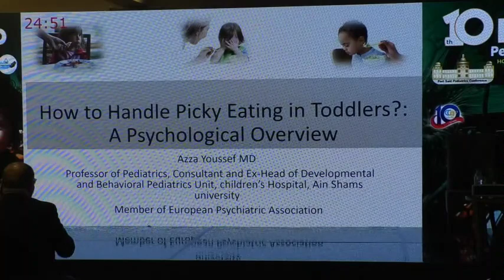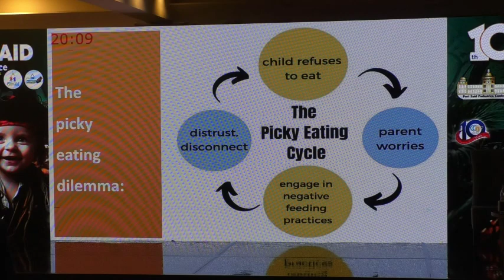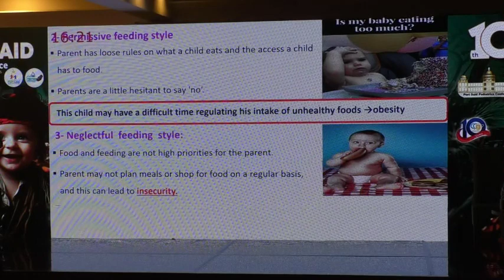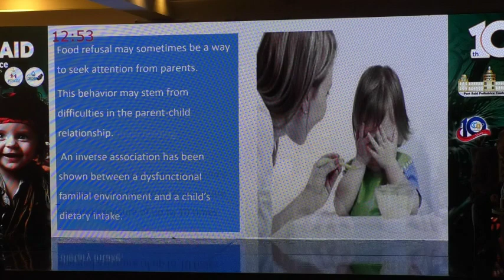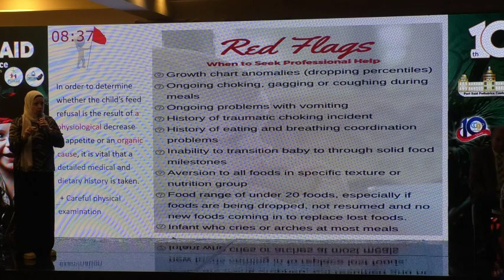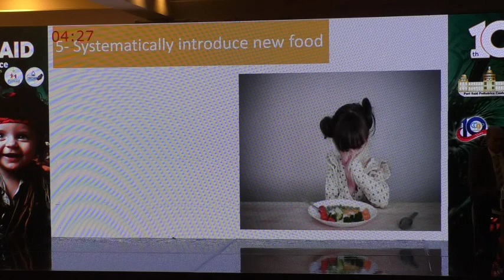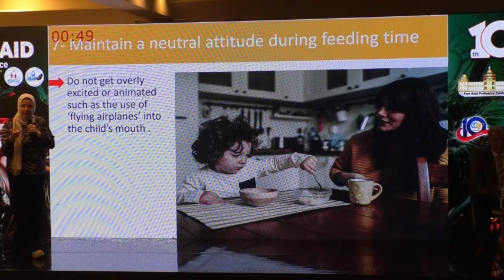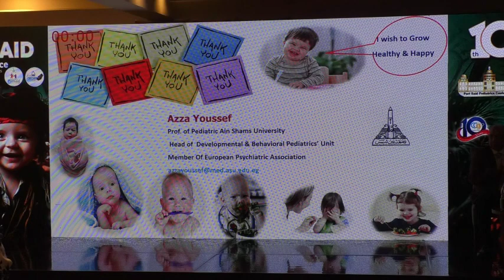How to Handle Picky Eating in Toddlers? A Psychological Overview By Prof Azza Youssef